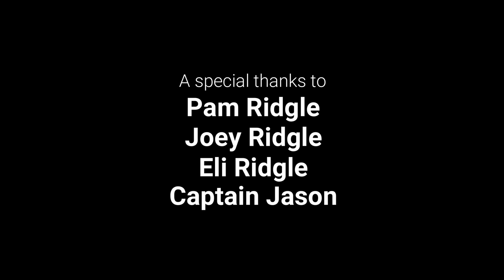Florida Offshore Fishing- HUGE Vermillion Snapper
In the final Episode of The Florida Chronicles Captain Jason takes us back out into the deep to chases down some schools of vermilion snapper in the reefs. We end the day with 42 Snappers in the boat!! So come along for the last part of the Florida Chronicles!!
Canon M50
GoPro Hero 5
Movo Mic